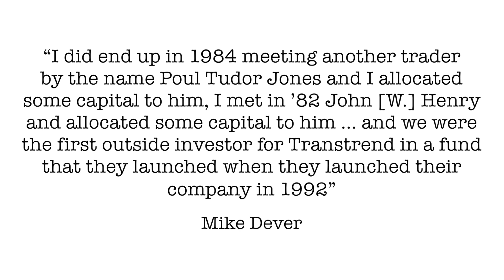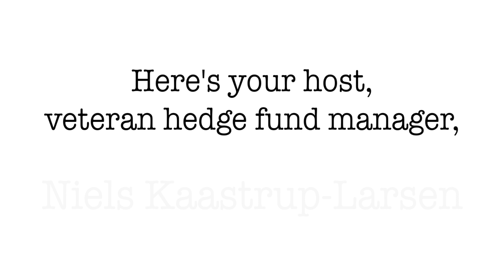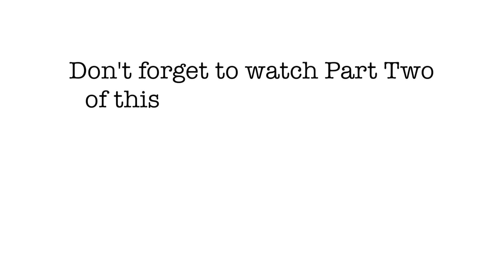How To Get Predictable Returns | with Mike Dever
On today’s show I am talking to Mike Dever, the Founder and CEO of Brandywine Asset Management. We discuss the best startegies on getting the most predictable returns when trading.

Mike is a Divergent Thinking Systematic Investment Manager and Author of the best selling book “Jackass Investing”.

Mike has been trading for almost 4 decades and shares a wealth of insight to how he has stayed successful and how his trading approach and research has stayed current in an ever changing financial landscape.

In This Episode, You’ll Learn:

The Evolution of Mike’s Trading.

How Mike almost got in to business with Richard Donchian.

How they developed a systematic trading model in the 1980s.

How Mike met and invested with Paul Tudor Jones, John W. Henry and was the first outside investor in Transtrend.

How Mike went from being a discretionary trader to become fully systematic when launching the Benchmark Program, and Why.